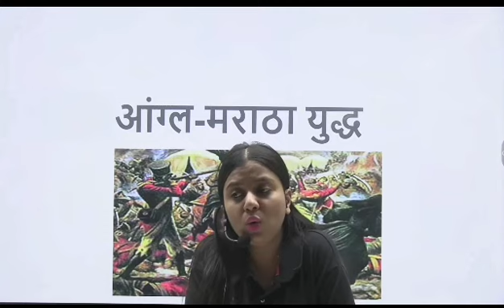आखिर क्या चाहता था ब्रिटेन ???